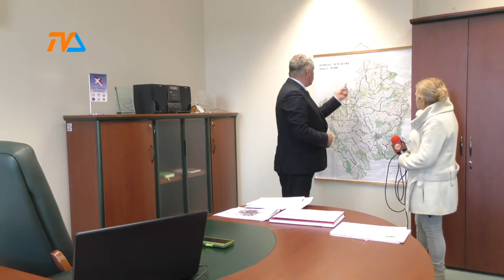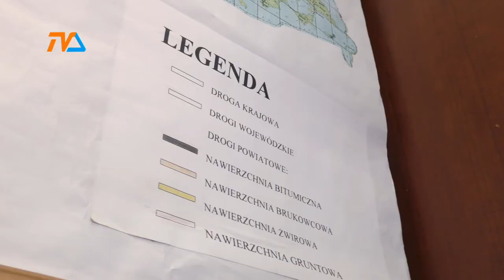Wnioski o drogi lokalne już złożone. Do podziału ponad 400 mln zł |TVSUWAŁKI